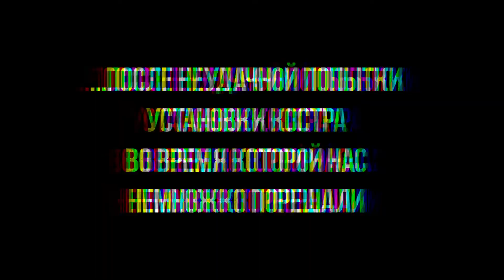Поиграли мы значит в вашу эту ванильку